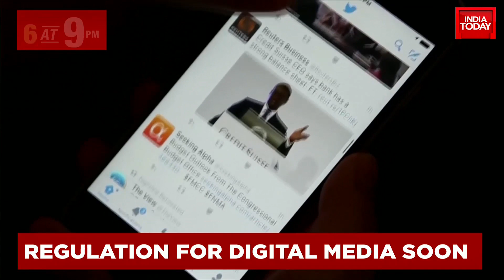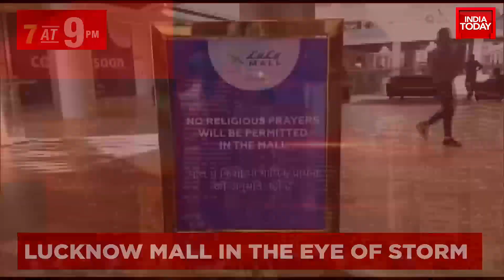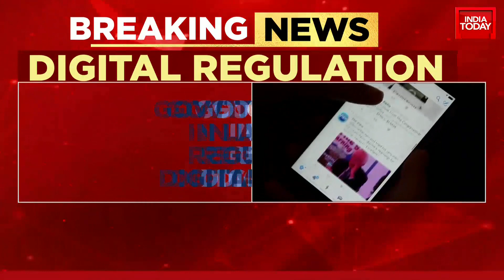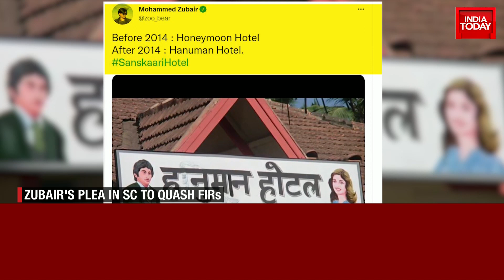News Today With Rajdeep Sardesai: Is India Becoming A Police State?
A Delhi court on Friday granted bail to Alt News co-founder Mohammed Zubair in a case related to a tweet he had posted in 2018 against a Hindu deity. He will, however, remain in custody pending relief in other cases against him.

Mohammed Zubair was arrested by the Delhi Police on June 27 for allegedly hurting religious sentiments through one of his tweets and was sent to one-day police custody by the trial court on the same day.
The court in its order noted that the "offensive" tweet, which was the basis of the FIR, was made in 2018 and the police had not yet been able to identify the anonymous Twitter user who flagged the tweet.

The Centre is likely to bring legislation by which digital media in the country will be regulated and could face action for "violations" under the Registration of Press and Periodicals Bill, sources said.
The bill, if passed, will replace the Press and Registration of Books Act, 1867, which regulates newspapers and printing presses in India.
Under the Registration of Press and Periodicals Bill, that proposes to bring digital media on par with newspapers, digital platforms will have to apply for registration, sources said. The bill, that is yet to be taken up by Cabinet, proposes to include "news on digital media through any electronic device".